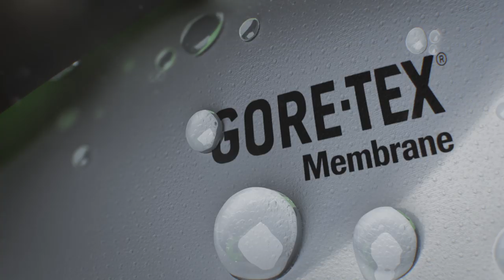Engineered for Speed: GORE-TEX Active - Trailer (English)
Bike vs trail running - who's faster? And who wins the challenge?

Extremely breathable, lightweight, minimalist and specially developed for highly aerobic activities: GORE-TEX Active products.

GORE-TEX athletes Janelle Smiley, Tamara Lunger and Greg Hill trust GORE-TEX Active garments during their speed projects on mountains all over the world. Durably waterproof, windproof and extremely breathable - GORE-TEX Active products ensure full comfort during arduous activities, whether ski touring, nordic skiing, mountain and endurance running or cycling. Watch the video!